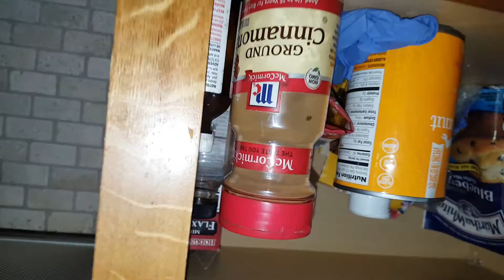Take 3💚💚👍💨💨💨💨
Good Morning Stoners 💨💨🤣✌